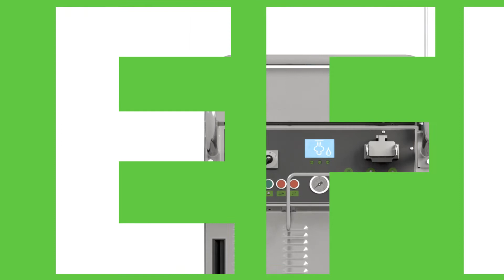SG-70: another way of cleaning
SG-70, first class of steam generator. Discover more

Deep cleaning of all surfaces, with high efficiency in water use.